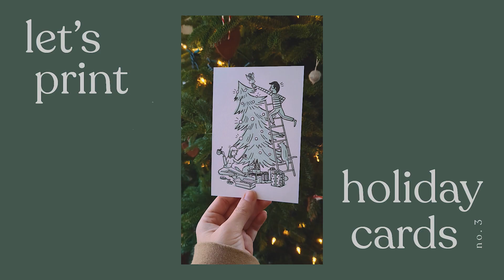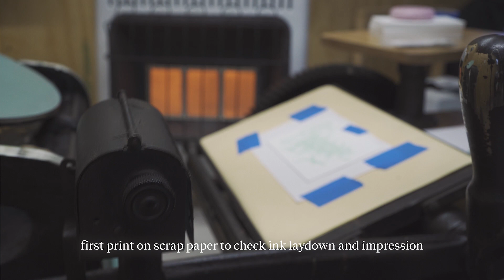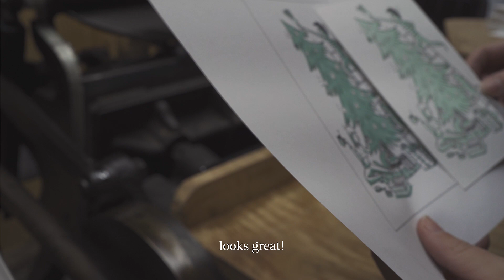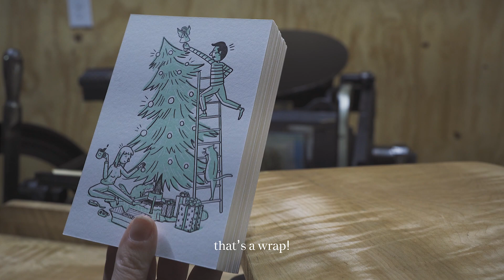✸ Another print with me ✸ 30 minutes of printing holiday cards on my C&P press (ASMR)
More lovely printing sounds from my 1899 Chandler & Price letterpress. Enjoy 30-minutes of printing a short run of holiday postcards from start to finish.

PS: my prints are available for sale!